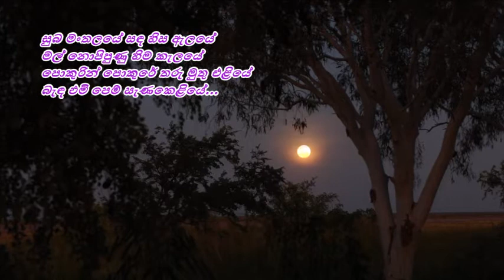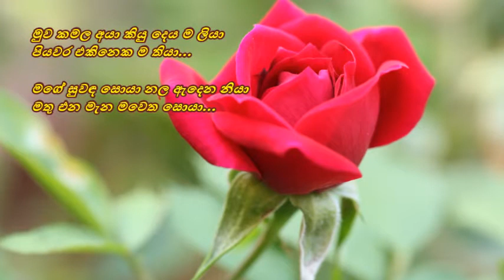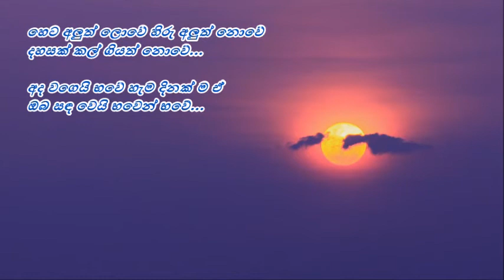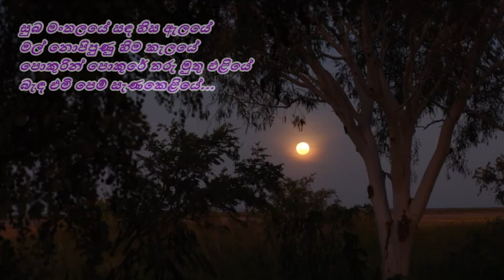Suba Man Thalaye - සුබ මංතලයේ Sewwandi R/Premakeerthi/Wijerathna R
සුබ මංතලයේ සඳ හිස ඇලයේ
මල් නොපිපුණු හිම කැලයේ
පොකුරින් පොකුරේ තරු මුතු එළියේ
බැඳ එමි පෙම් සැණකෙළියේ...

මුව කමල අයා කියු දෙය ම ලියා
පියවර එකිනෙක ම තියා
මගේ සුවඳ සොයා නල ඇදෙන නියා
මතු එන මැන මවෙත සොයා...

හෙට අලුත් ලොවේ හිරු අලුත් නොවේ
දහසක් කල් ගියත් නොවේ
අද වගෙයි භවේ හැම දිනක් ම ඒ
ඔබ සඳ වෙයි භවෙන් භවේ...

පද රචනය : ප්‍රේමකීර්ති ද අල්විස්
තනුව හා සංගීතය : විජේරත්න රණතුංග
ගායනය : සෙව්වන්දි රණතුංග